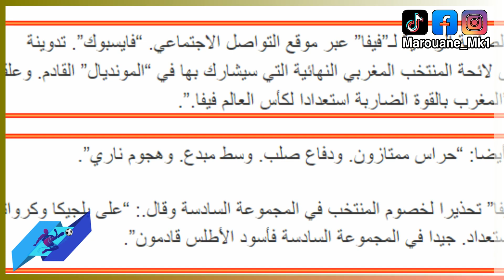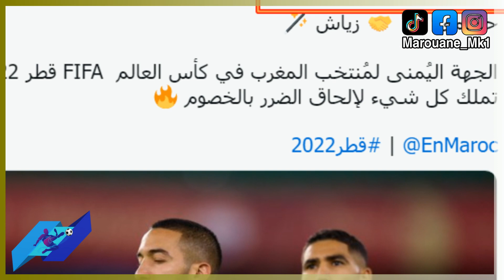الفيفا تشعل مواقع التواصل العالمية⬅️سمعو شنو قالوا على حكيم زياش و حكيمي مع المنتخب المغربي🔥🔥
حكيم زياش اليوم
حكيم زياش
Hakim Ziyech
 achraf hakimi
نصير مزراوي
noussair mazraoui
yassine bounou
ياسين بونو
يوسف النصيري
الزلزولي
ezzalzouli
المنتخب المغربي